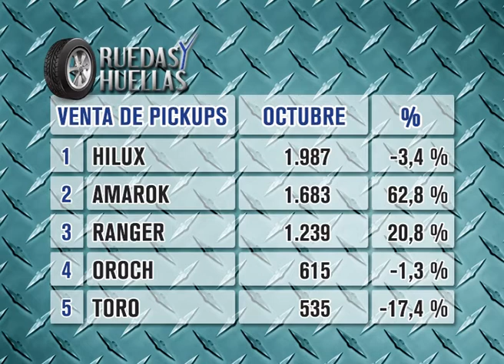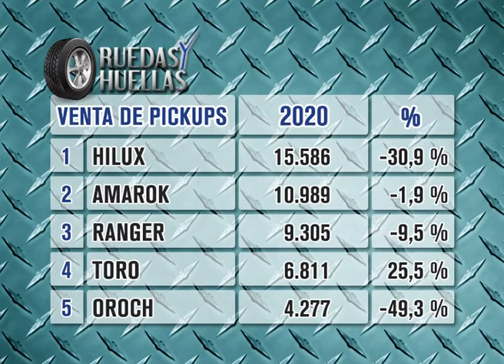Mercado de pickups en octubre